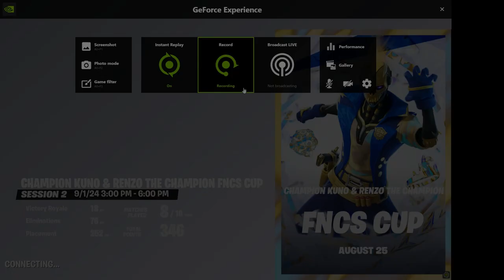🏆 HOW I WON THE FNCS PICKAXE (AXE OF CHAMPIONS 2.0) 🏆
In today's video, I will be playing in the FNCS Champions cup to try and win the pickaxe that pros get for winning an FNCS. This pickaxe if qualified will be able to be used by thousands of other players to finally know what it feels like for winning an FNCS. 😁

GS (ignore)